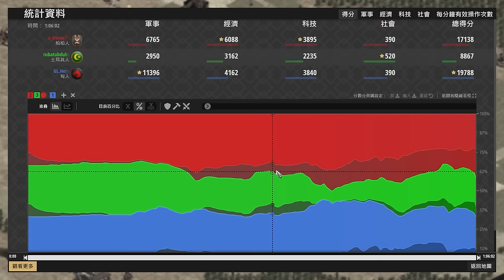【世紀帝國2決定版】Hera競技場一打二平均1300玩家！是感謝祭還是被感謝祭呢？